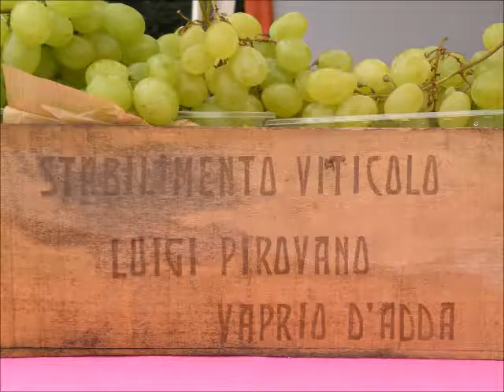DELIZIA DI VAPRIO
Inaugurazione Vigna Delizia di Vaprio - 28 giugno 2014 -